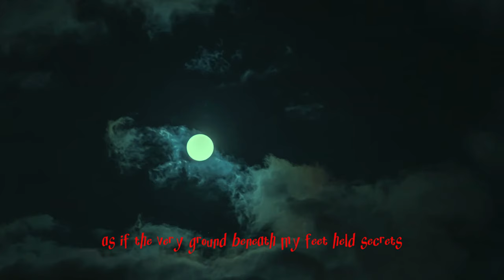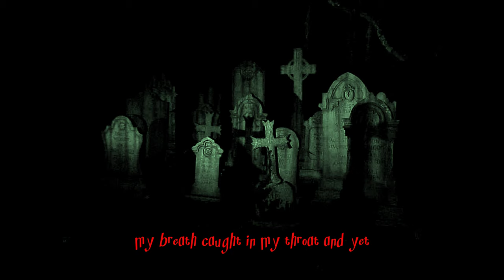TRUE CREEPY CEMETERY HORROR STORIES | Creepypasta Stories